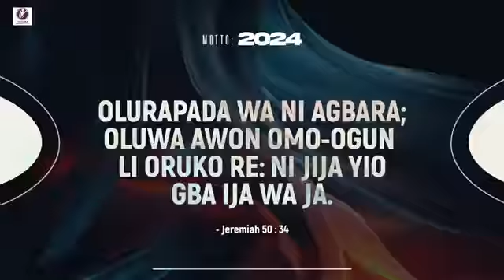YORUBA CHRISTIAN FELLOWSHIP SUNDAY SEPTEMBER 15 2024 SERVICE AND CHILD DEDICATION!